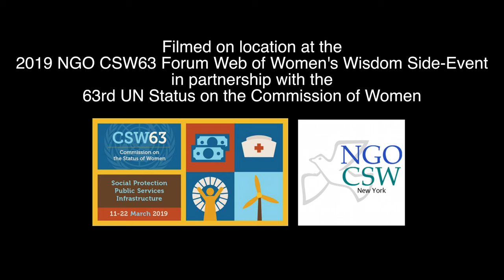Dr. Jean Bolen - Moving Toward Equality Through Women’s Circles & the Artemis Archetype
Filmed at the 2019 UN NGOCSW 63 Forum, which ran parallel to the 63rd UN Commission on the Status of Women, an interview with MD/Psychiatrist, Jungian Analyst, Author & Activist Dr. Jean Shinoda Bolen who explains the difference between the archetypes of Artemis vs. Athena in women, and how when the two join forces for good, great change for the betterment of humanity and the planet is accelerated at this critical time in history.

Dr. Bolen’s book The Millionth Circle helped to birth The Millionth Circle Initiative - encouraging all women everywhere to connect in women’s circles, building on a collective morphic field that is moving towards a tipping point which promises to usher a new era of peace in which the forces of patriarchy that have been destructive for thousands of years comes to an end.

Jean Shinoda Bolen is author of The Millionth Circle, Goddesses in Everywoman, Gods in Everyman, Urgent Message from Mother, Crossing Over to Avalon, Close to the Bone and more.

LINKS